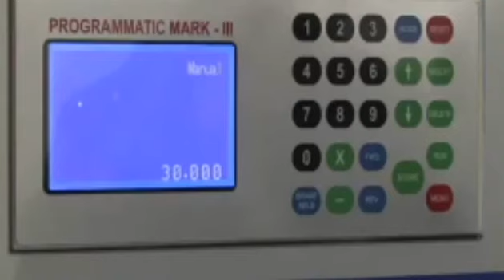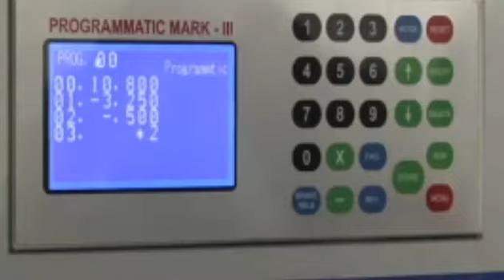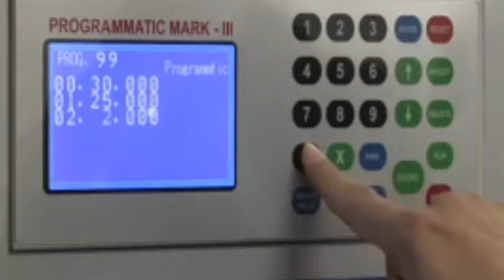DUPLO 800 PRO GUILLOTINA HIDRÁULICA l EM GRAPHICS l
Guillotinas DUPLO 800PRO, de corte preciso y de fácil programación, hasta 500 trabajos, y 79 cortes para cada uno. Alta calidad en ingeniería que garantizan su satisfacción completa corte tras corte, tienen un sistema automatizado que maximiza la velocidad, permite cortes precisos y requieren menos tiempo de Operador, dando como resultado una gran productividad.